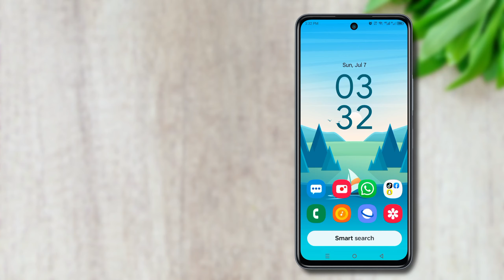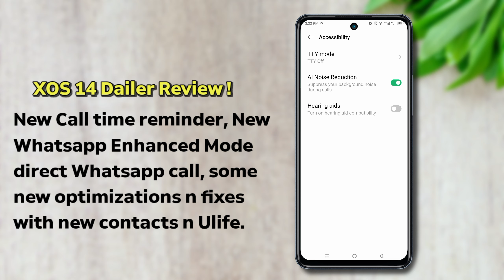Infinix Dialer 6.0 update with Ai Noise Cancellations from XOS 14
please show solid support to complete 1k followers on TikTok thanks 💯